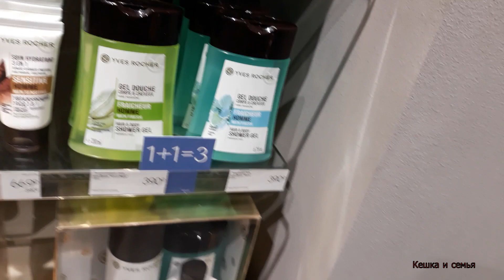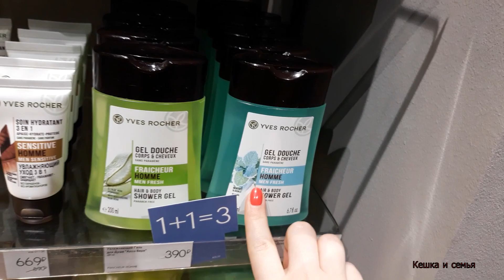Любимое Ив Роше. Мои парфюмы.